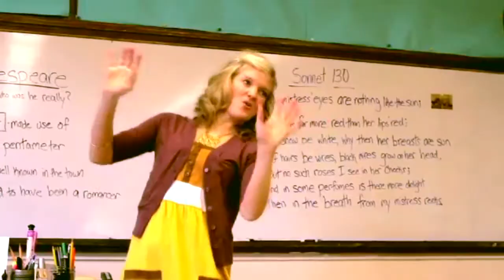Perks (2011) Recut Trailer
A couple of friends and I got a little obsessed with the sadly abandoned 2011 web series pilot "Perks," starring Alex Wyse and Alex Brightman. This sparked a spiral of research into the planned narrative arc of the story, the promotional material, and just what happened to it. We never did solve that last mystery, but I did cut this fanmade trailer to reflect the story that my friends and I hoped the series would have taken, had it continued on.